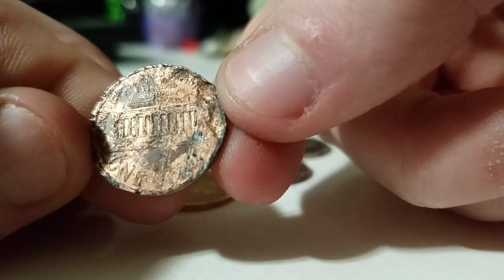What year is this damaged coin?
I found this cleaning my room and I don't know what year that is! Can someone guess what it is?